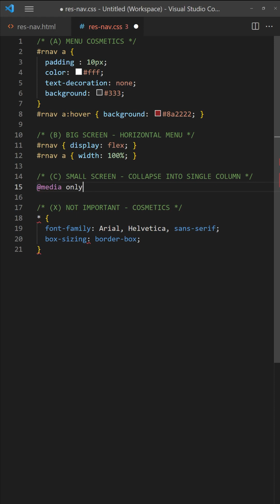Simple Responsive Navigation Menu In HTML CSS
How to create a very simple responsive navigation menu in HTML CSS.